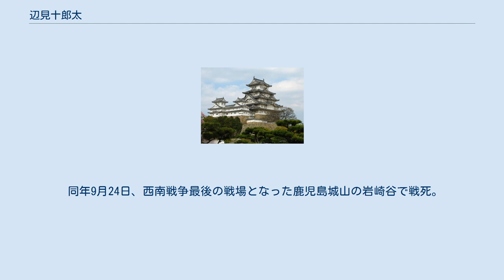辺見十郎太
辺見 十郎太（へんみ じゅうろうた）は、幕末から明治時代初期にかけての薩摩藩士、陸軍軍人。
名は昌邦。
 嘉永2年11月7日（1849年12月21日）、薩摩国に生まれる。
戊辰戦争のとき、薩摩藩二番小隊長として東北戦争で活躍。
維新後は鹿児島常備隊小隊長、近衛陸軍大尉となる。
 明治6年（1873年）に皇居が焼けたとき、新宿の妓楼で遊んでいて救援に間に合わず、同僚から糾問され、自害を迫られたが、西郷に助けられ、以後心を入れ替えたという。
明治六年政変で西郷隆盛が辞職して鹿児島へ下野すると、自分も辞職して西郷に従った。
私学校でも力を尽くし、宮之城郷の区長も務めた。
 明治10年（1877年）、西南戦争。
辺見は薩摩三番大隊一番小隊長として熊本城攻撃に活躍し、その後雷撃隊大隊長となる。
大口、踊、末吉と転戦、可愛岳突破では先陣を切った。
勇敢な薩軍の中でも特に抜群の武勇を誇り、仲間からの信頼も厚く、弾雨の中を先頭に立って突撃する辺見を見て皆勇気づけられたという。
また気性が激しく、退却する味方は斬り殺し部下にその生き胆を食べさせ｢お前らもこうなるぞ｣と戒めたと言われる。
（『明治の群像（3）』（谷川健一/三一書房/1968）） 対し、明治13年、市ヶ谷監獄において計5回行われた尋問の記録「西南之役懲役人質問」（鹿児島県資料、「西南戦争」（鹿児島県維新史料編さん所編・全4巻）に収録）では「辺見は兵を指揮する際、退く者を斬ったというのは本当か」との問いに、野村忍介（奇兵隊隊長）、鮫島敬助（奇兵隊小隊長）、大野義行（狙撃隊中隊長）は「斬ったことは無い。棍棒で殴っていた」と答えている。
この証言を裏付けるものとして西南記伝にも、「退く者は斬る！」とすごむ部下に対し辺見が「兵をみだりに斬るな」と耳打ちした、という逸話が残っている。
 同年9月24日、西南戦争最後の戦場となった鹿児島城山の岩崎谷で戦死。
西郷の死後に別府晋介と刺し違えて死んだとも、政府軍に突撃し戦死したとも伝えられる。